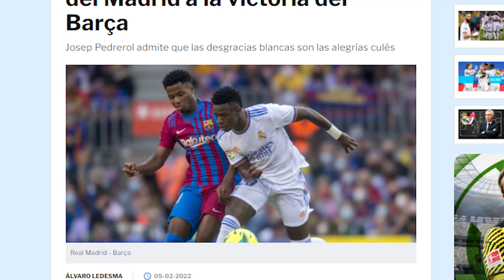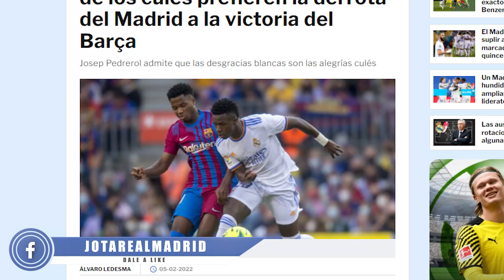La encuesta que PRUEBA por qué ser del Barça hoy es realmente TRISTE